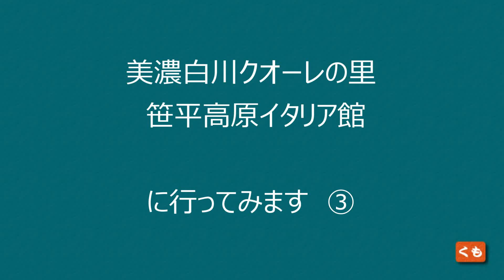【車載動画】白川町から休業中、美濃白川クオーレの里 笹平高原から白川町三川本郷までの車窓 ③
白川町から美濃白川クオーレの里 笹平高原から白川町三川本郷までの車窓 ③
時期的に悪かったのですね～
イタリア館も休みでした。

車載カメラ 映像
ドラレコ
ドラレコ動画
ドライブカメラ 映像
走行 映像
風景 映像
日本の道
日本の道路
日本の国道
日本の高速道路
有料道路
東名高速道路
新東名
名神高速道路
第二東名高速道路
中央高速道路
東名阪自動道
名古屋高速道路
小牧南IC
名2環
名古屋第二環状線
伊勢湾岸自動車道
伊勢湾岸
豊田南IC

NAGOYA NAGANO GIFU JAPAN AICHI JAPAN In-vehicle camera  Picture Drive camera  Picture A run  Picture. A landscape  Picture. The Japanese way Japanese road Japanese national highway Japanese freeway Toll road
Tomei Expressway
Meishin-expressway
Second Tomei Expressway
Chuo Highway
The Higashi-meihan automatic way
Nagoya freeway
TOMEI EXPRESSWAY
Meishin-expressway  Car window from Sekigahara IC to Komaki IC.
Toukaihokurikujidoushadou
The Tokaido Line  The accommodation train which goes to Hamamatsu.
from Oobu station to Nagoya station.